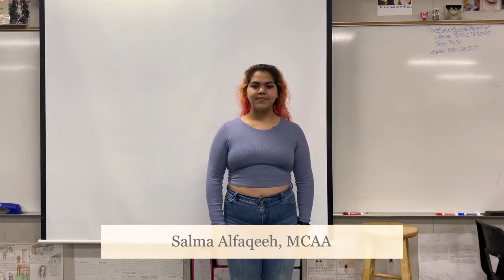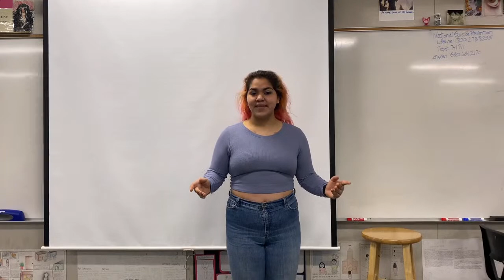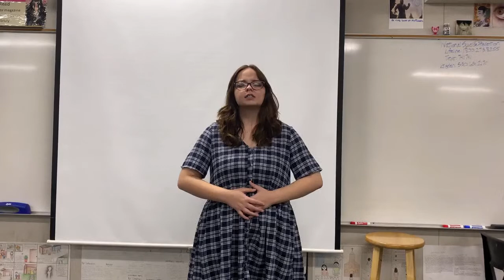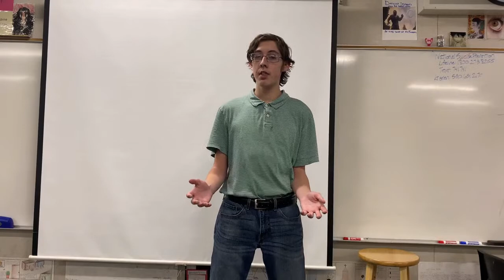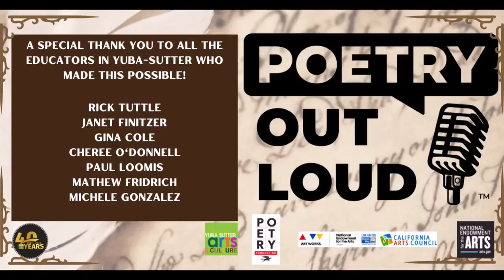Poetry Out Loud Competition 2022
We have students participating from all over the Yuba-Sutter Area! The public is welcome to tune in and watch them compete at this year's Poetry Out Loud County Finals.